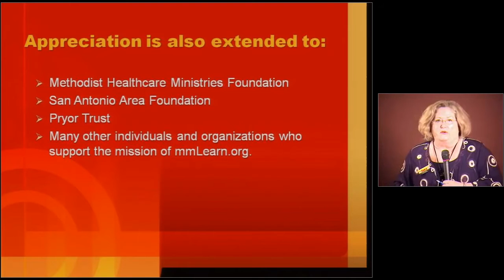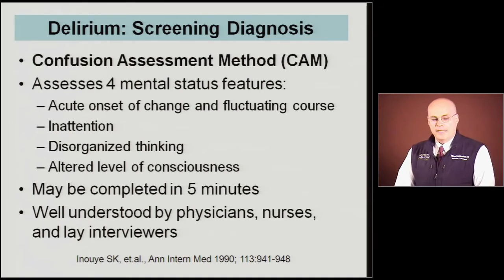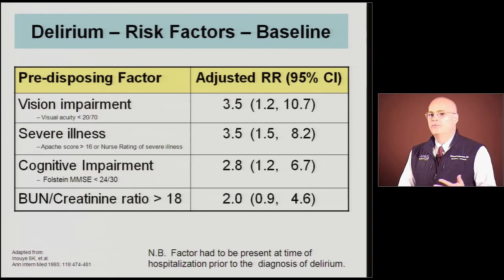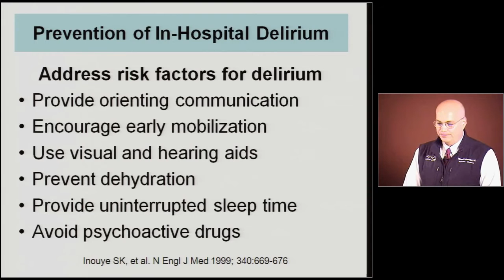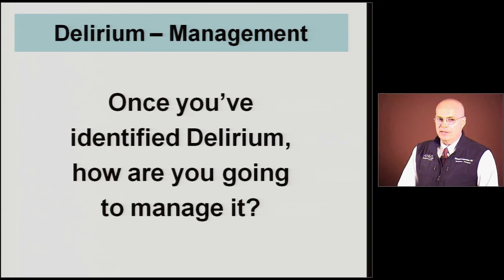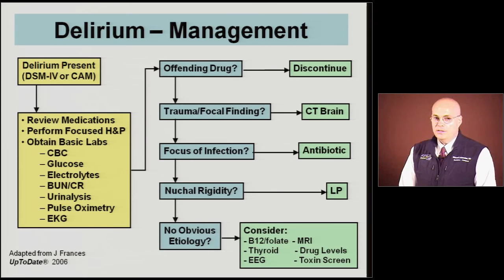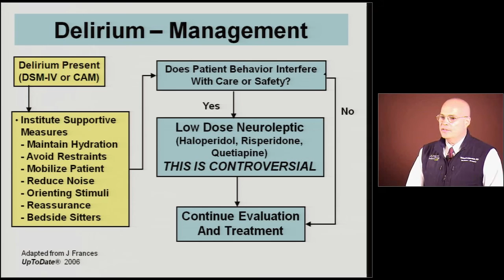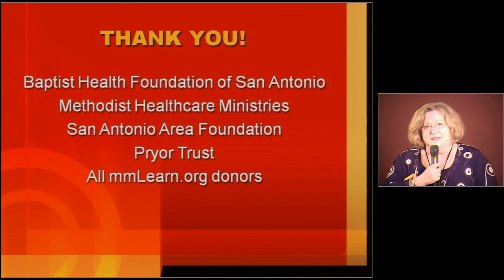Delirium in Older Adults (Ask The Geriatrician)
A challenging yet common aspect of caregiving is handling delirium in elders. Delirium is a quick change in an older adult’s mental state, causing them to experience changes in alertness, perceptions, and sleep patterns. Their speech may become incoherent and or they find themselves disoriented to time and place. Delirium can be confused with other mental states associated with aging. To clear up confusion, in this video Dr. Lichtenstein explains delirium in elders, helping caregivers understand the condition, its possible causes, and best responses.